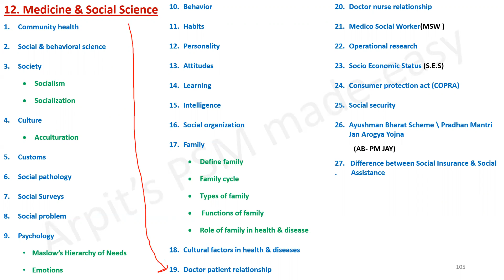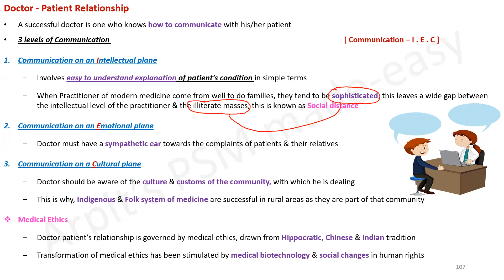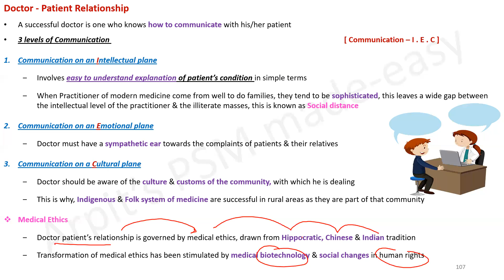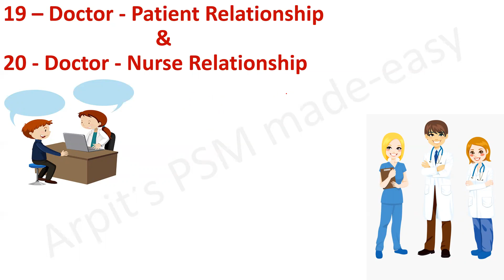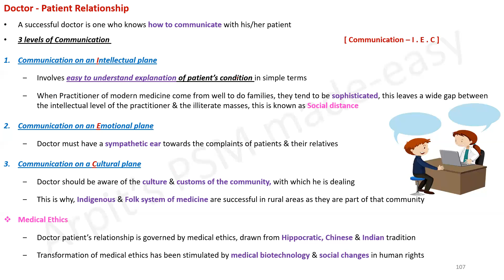Doctor Patient relationship & Doctor Nurse relationship | PSM lectures | Community Medicine lectures